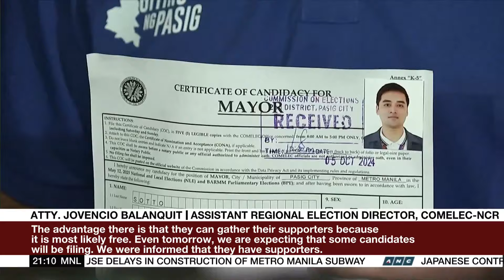Bets for local posts in Metro Manila formalize 2025 election bids | The World Tonight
The World Tonight: The Philippine midterm elections will once more see political couples going against each other in areas including the capital region.